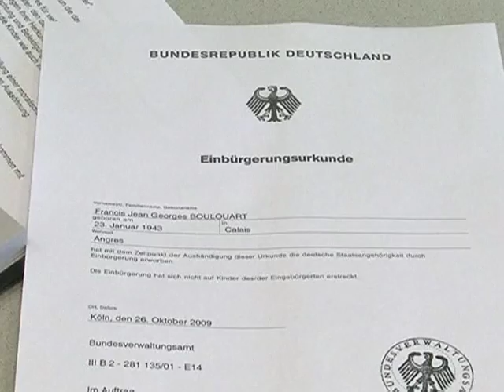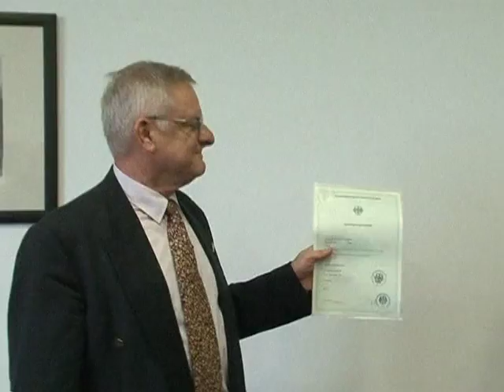Deutsche Nationalität für französische "Kriegskinder"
Mehr als sechs Jahrzehnte nach dem Ende des Zweiten Weltkrieges haben über 50 Kinder von Wehrmachtssoldaten in Frankreich die deutsche Staatsbürgerschaft beantragt. Gerade erhielt der zehnte Antragssteller einen deutschen Pass; zur Einbürgerung kam auch sein deutscher Halbbruder nach Paris. Experten schätzen, dass rund 200.000 Franzosen Nachkommen deutscher Soldaten sein könnten. Viele von ihnen wurden als "Kinder der Schande" beschimpft.